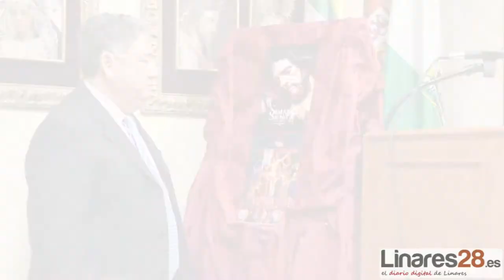20180118 Linares28 Presentación Cartel Semana Santa 2018